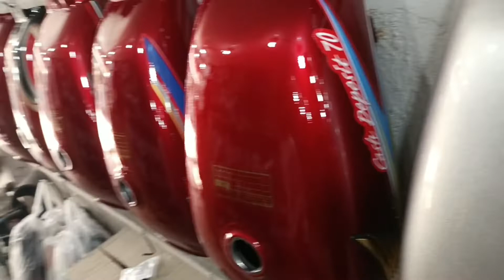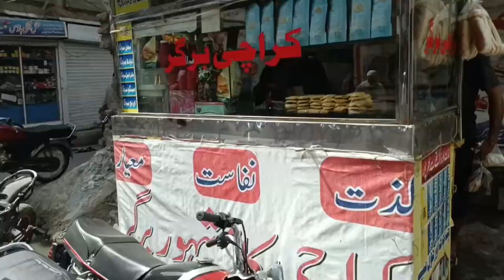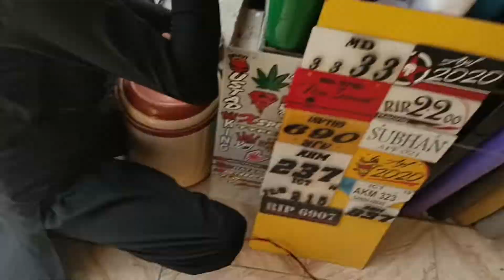old is gold 💯👌👀🏍️🫣